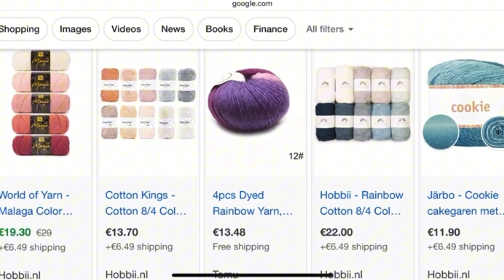Weekly Journal. Sizing Sweaters for Large Bust and Smaller Waist | Projects I was working on.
In this video, I'll give you some tips of sizing a sweater to accommodate a large bust while still achieving a flattering fit around the waist.

But that's not all! I'll also showcase a few of my latest crochet projects, offering inspiration and ideas for your own creations.

Get your crochet hooks ready, and let's dive into the world of perfectly fitted sweaters!